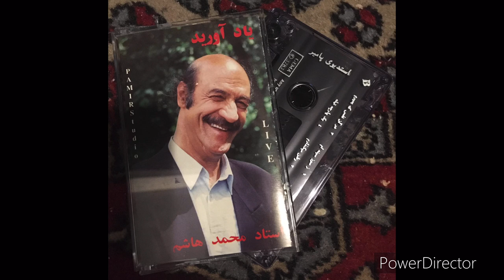Ustad Mohammad Hashem / استاد محمد هاشم - Dar Ân Nafas… / در آن نفس که بمیرم - Saadi / سعدی 🌹